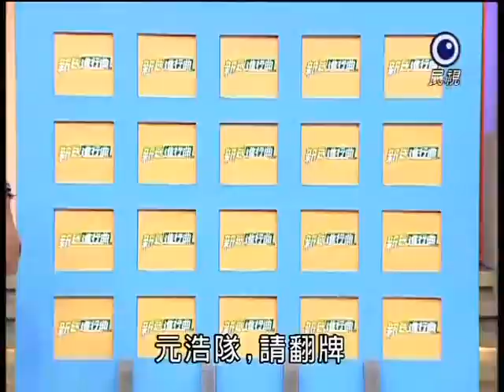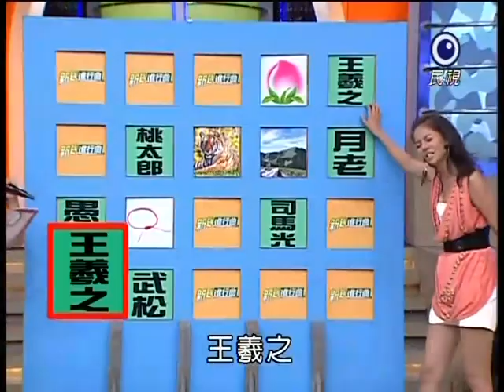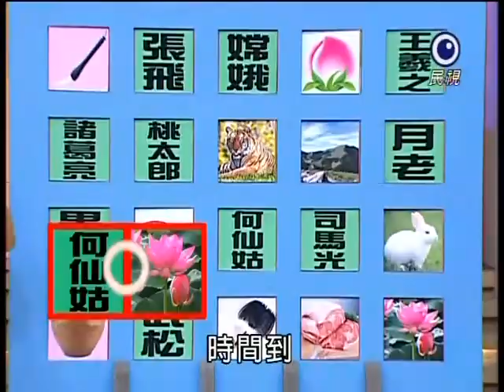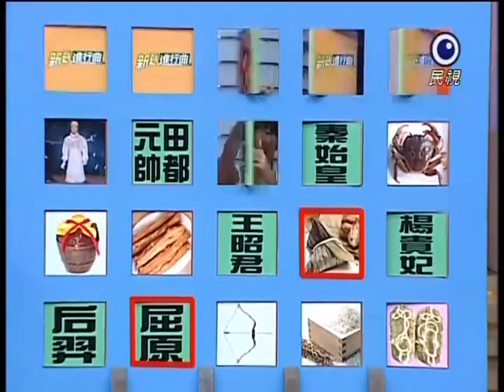[艾成] 20110603 新兵進行曲(代班主持)